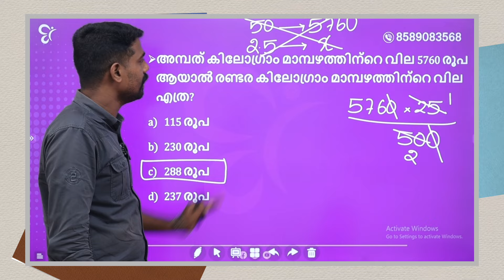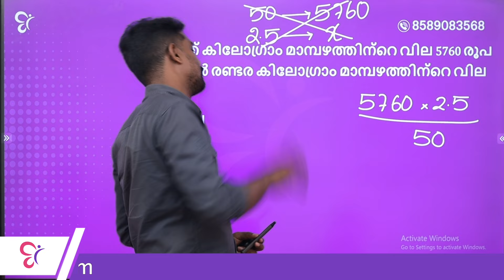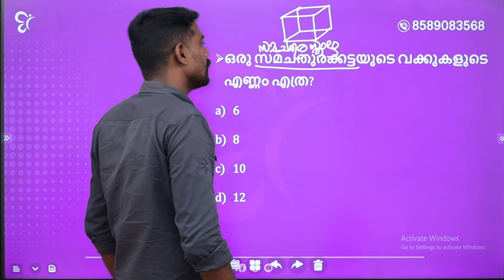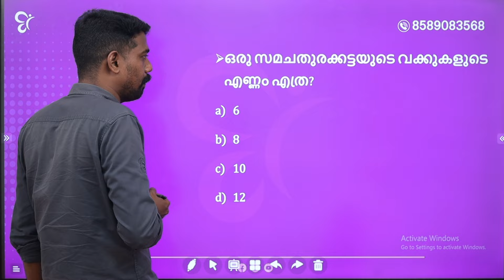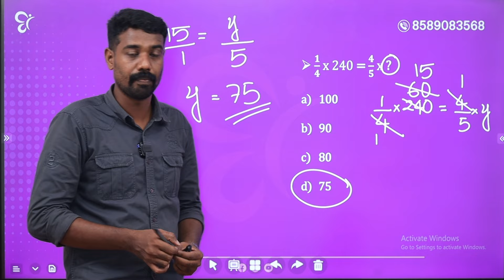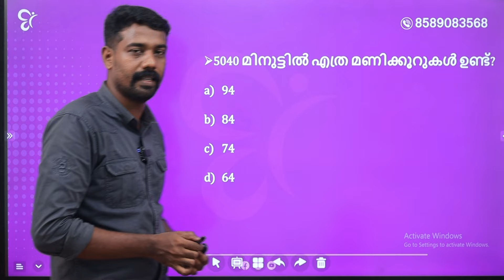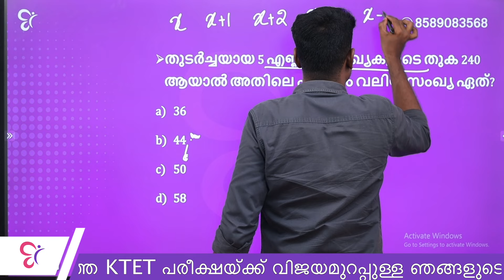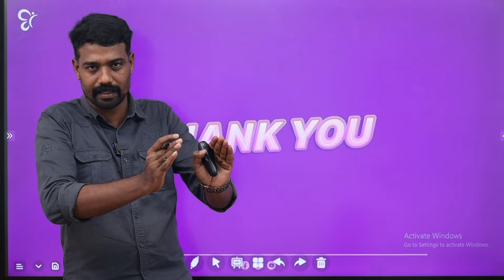KTET സെപ്തംബര്‍ പരീക്ഷയുടെ MATHS ചോദ്യ നിലവാരം മനസ്സിലാക്കി പഠിക്കൂ | KTET EXAM 2024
🔥 Are you hoping to clear PSC exams and secure a government job? 🚀 Watch the latest releases in Competitive Cracker - Online PSC Coaching and achieve your career goals! CC guarantees that you are well-prepared with the greatest teachers in Kerala. The specially planned sessions that meet the updated patterns of PSC exams will get you ready for no matter how tough the exams ma be. The live and recorded classes, marathon sessions will be worth your time whether you're new or already preparing for PSC exams. Thorough preparation with well scheduled classes and in-depth notes is our uniqueness. Join Competitive Cracker Online PSC and start your PSC career with confidence.
🔴Ktet exam ന് പഠിക്കാനും സംശയങ്ങൾ ചോദിച്ച് മനസിലാക്കാനും telegram groupil join ചെയ്യൂ